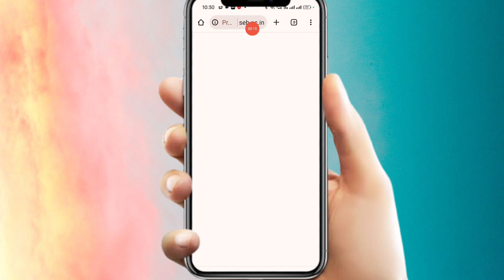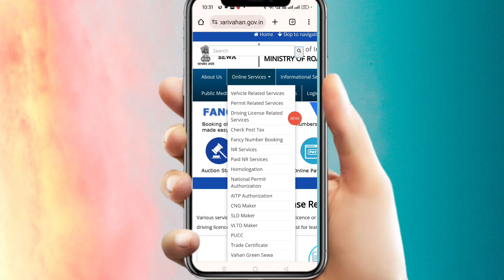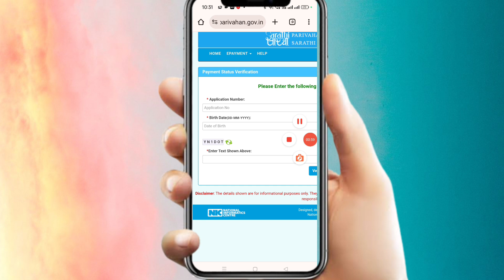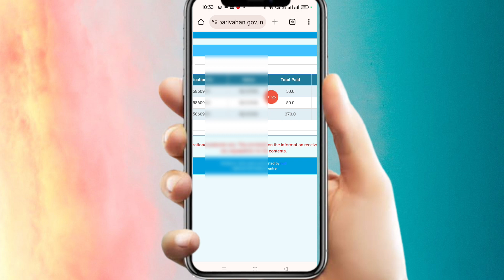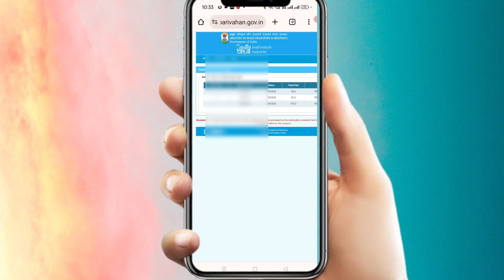How to Check Driving License Fee Payment Status? l Driving License ki payment status kaise dekhe